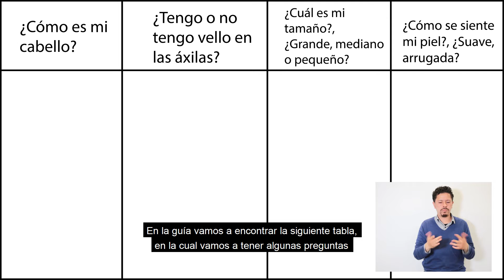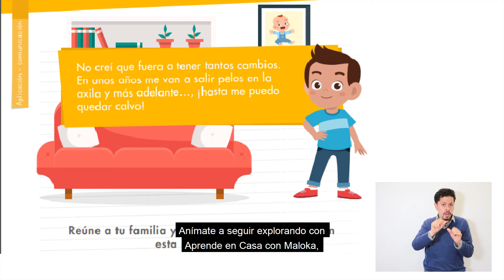Experimento_Una vida de cambios_V2_Tomás